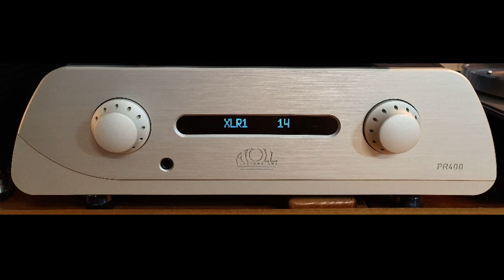The Cello Acoustics - First (DAC : ATOLL PR400 SIGNATURE)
Portable Harddisk
to IFI AUDIO iSilencer+
to PC - 은소리 6심  powercable)
to AUDIOQUEST DIAMOND USB
to Atoll PR400 Signature (dac & pre amp) - oyaide tunami v2 power cable
to Silver XLR cable  (custom-made)
to Genelec 7350a (subwoofer) - powertek black hall power cable
to  Genelec 8351a (speaker) - powertek black hall power cable